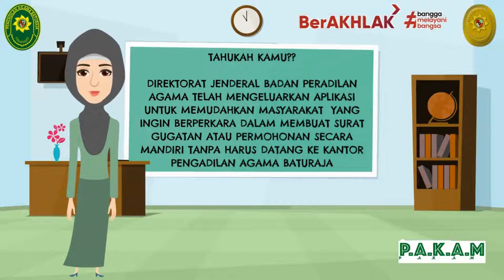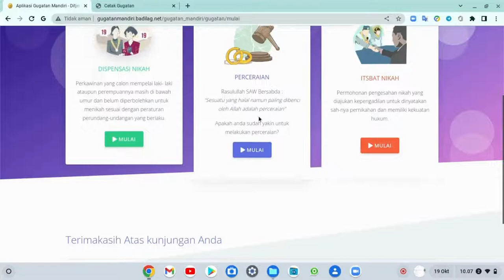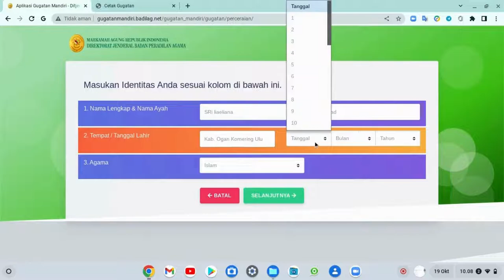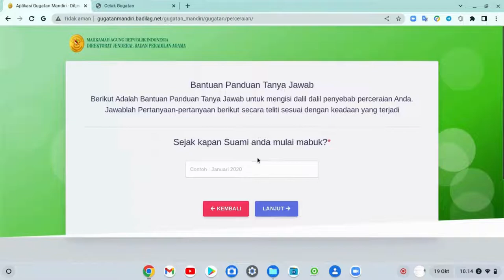VIDEO TUTORIAL GUGATAN MANDIRI